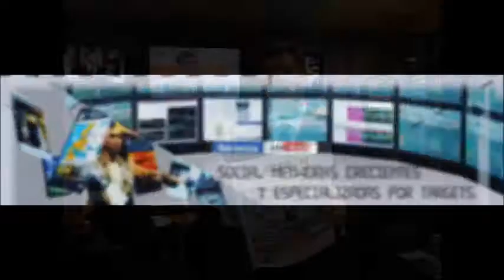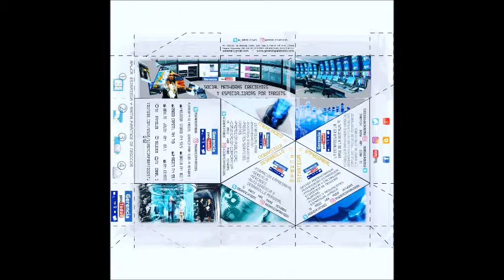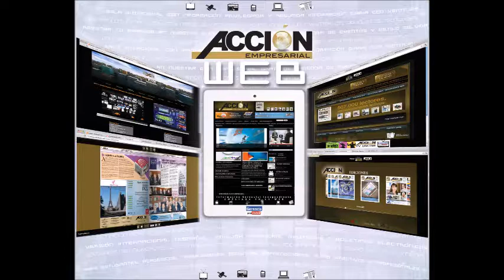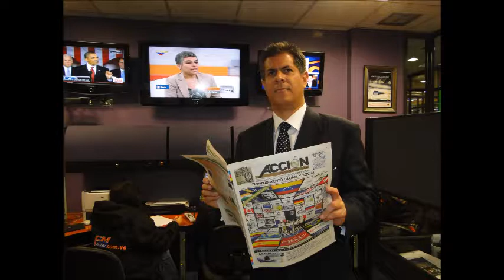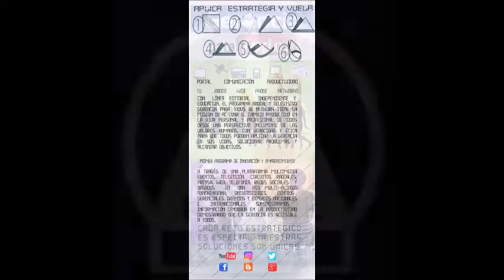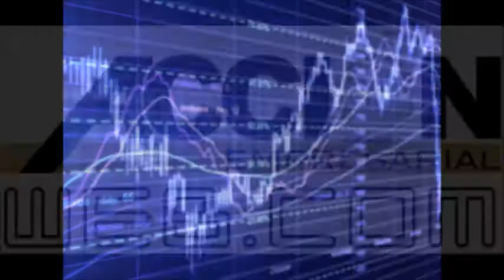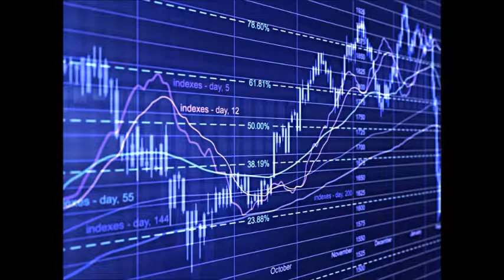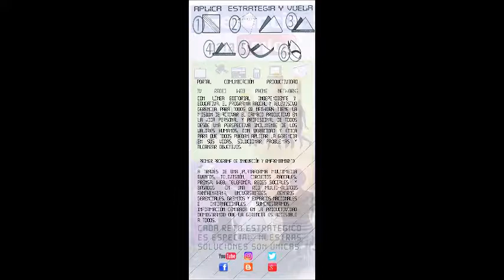GERENCIA 360 IMP ROBERT RODRIGUEZ Y RAFAEL NIEVES